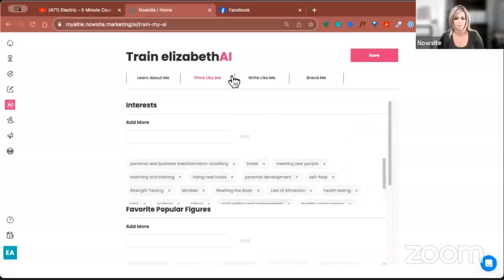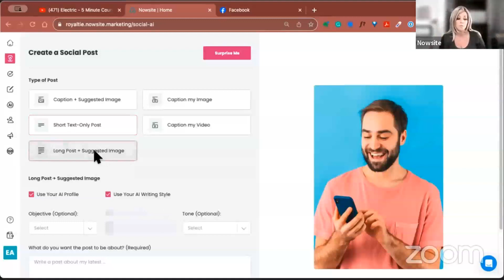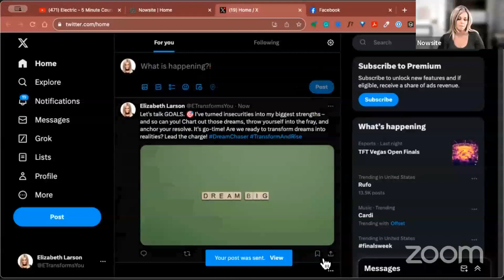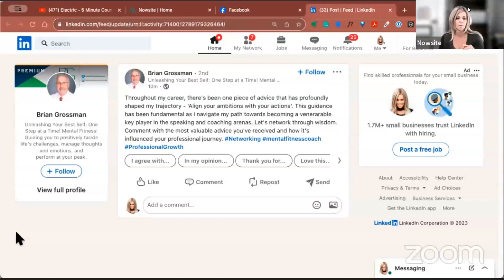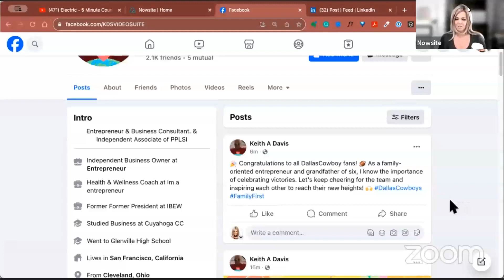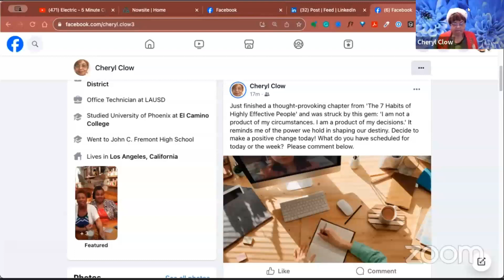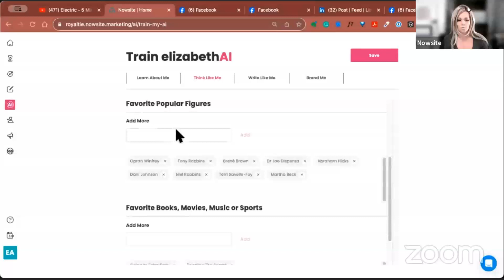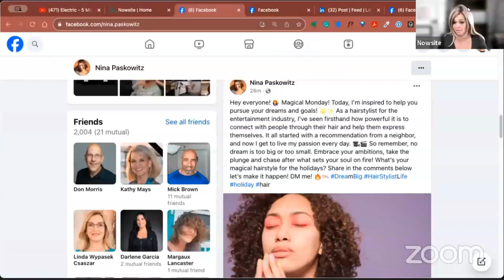LIVEGOOD: NowSite Artificial Intelligence Training, Get Leads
Questions?

NowSite Artificial Intelligence Training, Get Leads

(WEBINAR SCHEDULES)

livegood
livegood review
livegood compensation plan
livegood powerline
livegood mlm
livegood reviews
livegood products
livegood review 2023
livegood company
livegood health products
livegood launch
join livegood
livegood matrix
what is livegood
livegood scam
livegood spillover
livegood business
livegood wholesale
livegood opportunity
livegood product
livegoodproducts
livegood supplements
livegood benglinsky
livegood team
livegood prelaunch
livegood tour
livegood funnel
livegood coffee
ben glinsky
live good mlm review
live good
mlm reviews